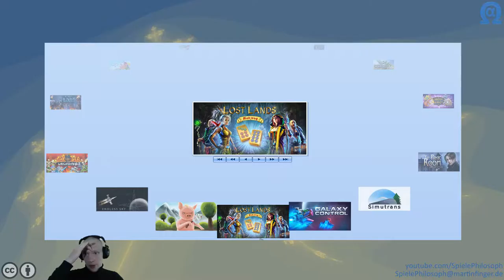Let's Play von Lost Lands: Mahjong - Angeschaut & Ausprobiert - Folge XXXVII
Ich spiele gern Mahjong. Leider hat mich "Lost Lands: Mahjong" in dieser Folge von Angeschaut & Ausprobiert nicht spielen lassen. Nach dem Tutorial wurden in den beiden verfügbaren Gebieten keine Mahjongs dargestellt welche ich hätte auflösen können. Schade.